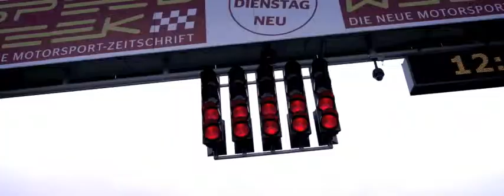THE NEW E63 AMG